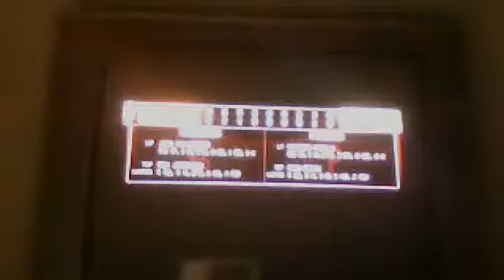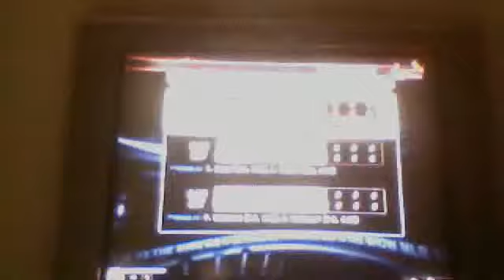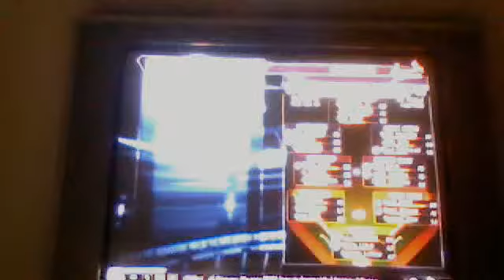mlb 13 the show cardinals franchise part 7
MIGGY!miguel cabrera! and mat latos trade